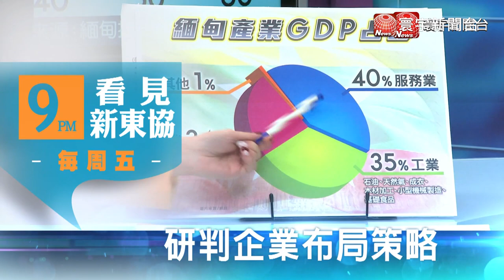【黃奎博快評】俄烏衝突陷入僵局 美中高層對話各自表述#寰宇快評 NewsComment 俄烏戰爭@globalnewstw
俄烏爆發衝突以來，全球關注的焦點從區域衝突，逐漸轉向民主陣營與獨裁政權的交鋒，其中，美中近期的三次高層談話，也透出端倪。美國再度重申，希望中國不要幫助俄羅斯攻打烏克蘭；而中國則是再三強調主權不希望美國干涉。究竟美中三次高層會談，隱藏了哪些弦外之音？對台灣又有什麼影響呢？請聽專家的分析。